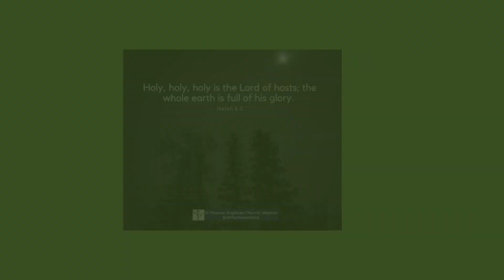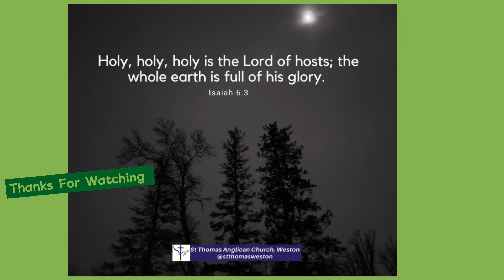Welcome to St. Thomas Church, Winnipeg. Sunday May 26, 2024 Trinity Sunday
Welcome to St. Thomas Church, Winnipeg.
Sunday May 26, 2024 Trinity Sunday (1st Sunday After Pentecost)

Presenters -- Cassandra Golondrina, Brittany Perkins
Organ/piano/Vocals -- Meredith Robinson, David Schmit

Please leave a comment to let us know who’s watching.

Prayer Request can be sent to

To support the great work at St. Thomas, Weston please click the

To all our donors who are giving and those who have contacted us for one concern or the other, we are grateful for your gifts and presence. We pray that may the risen Lord bless and multiply you in abundantly in you do. Amen.